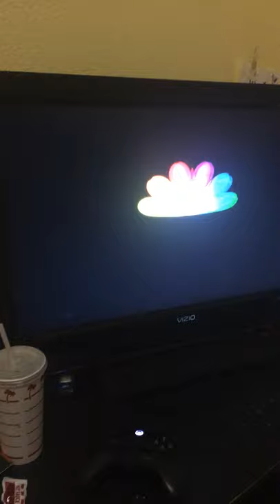The Incredible Hulk the snare trailer